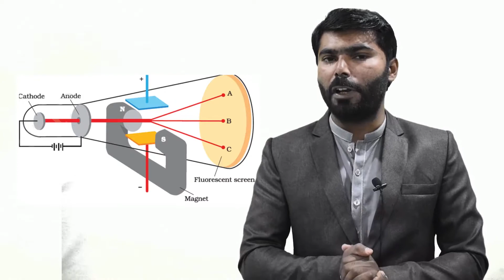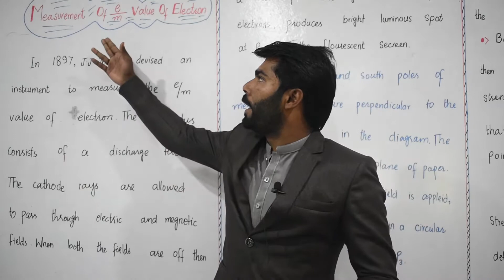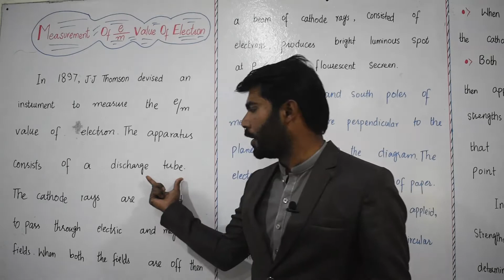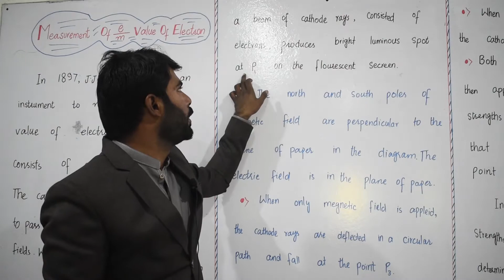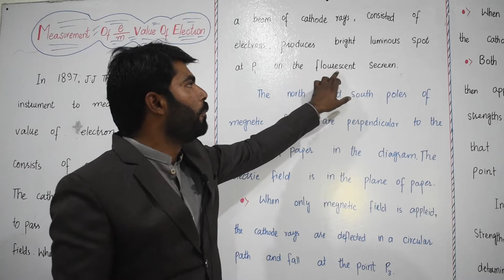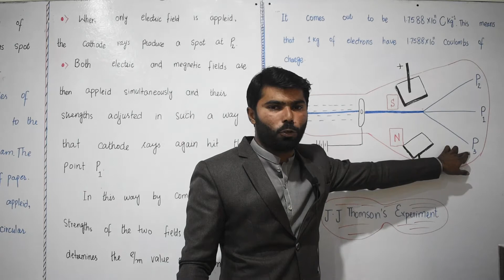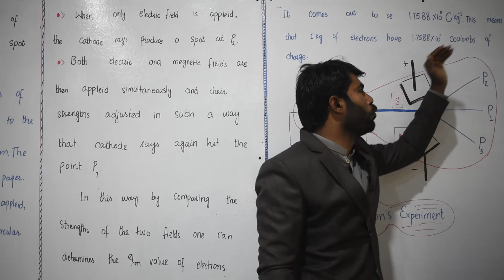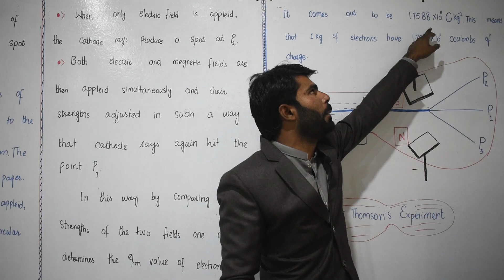Measurement of e/m Value of Electron | Prof. Usman Ghani